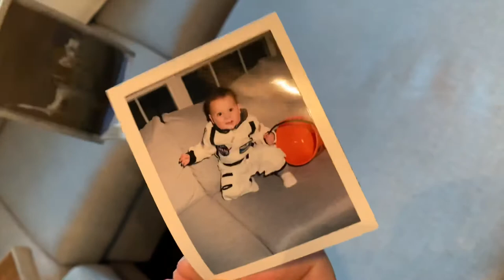FP-100c Packfilm Process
An ode to FP-100c and the entire packfilm process as a whole. They discontinued this film 4 years ago, and a single pack is worth about $100 on the market currently. I’m really going to miss this film and shooting with my beautiful land camera once my supply is all up. Packfilm - I love you.